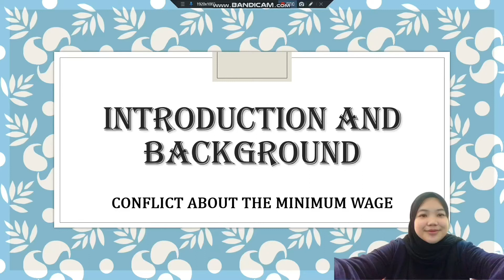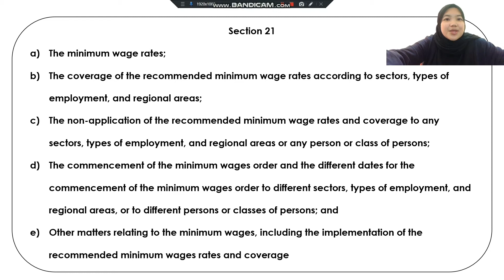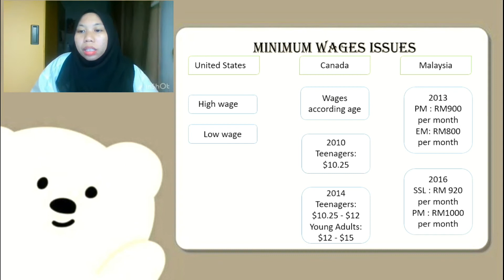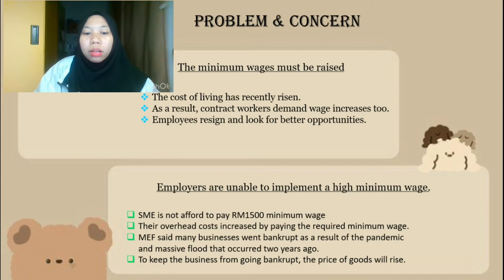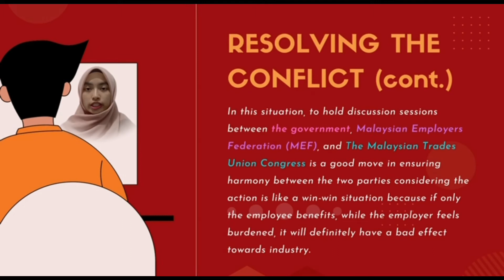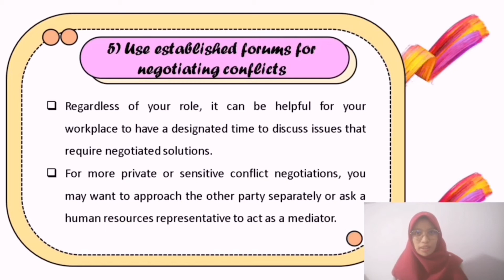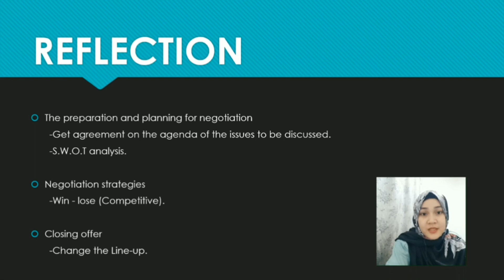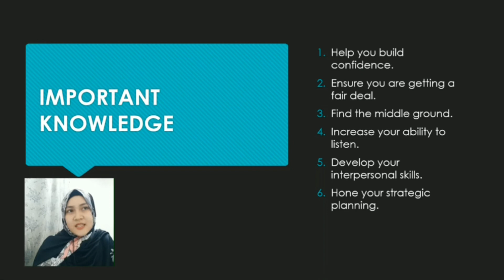NEGOTIATION SKILLS GROUP ASSIGNMENT